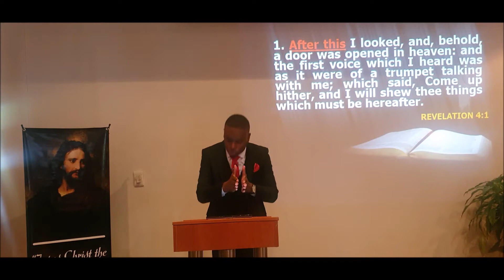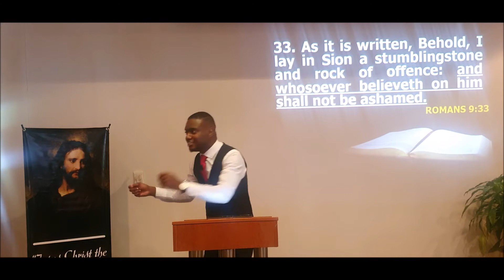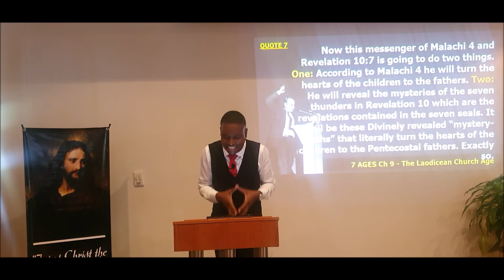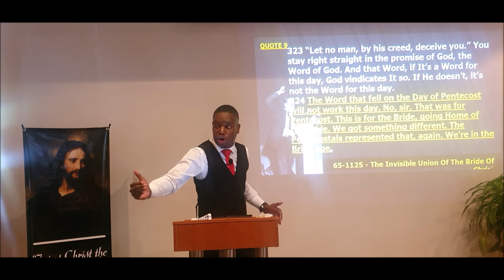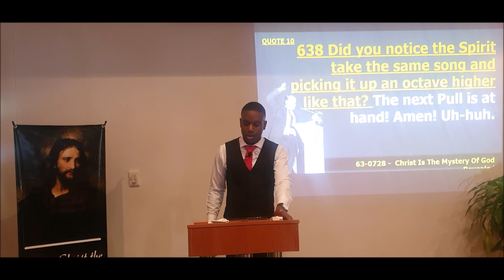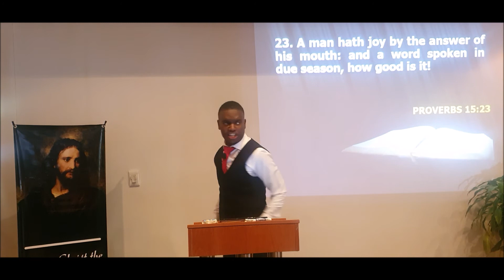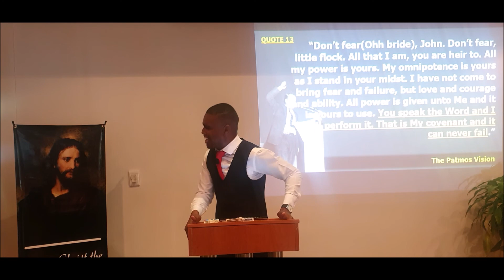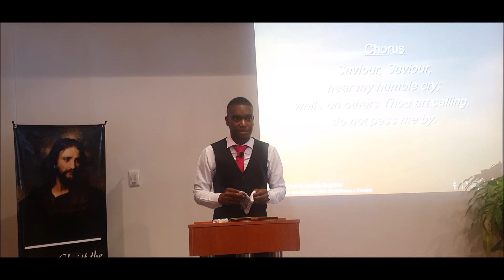2021-0307AM Migrating Into The Bride Age